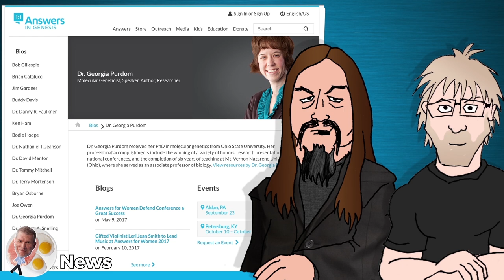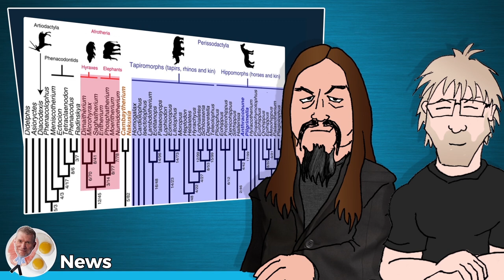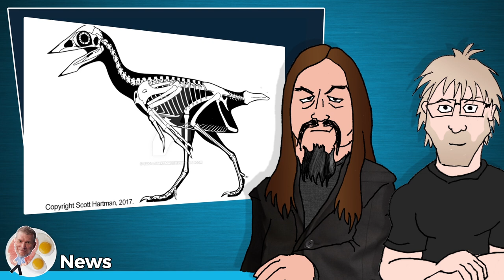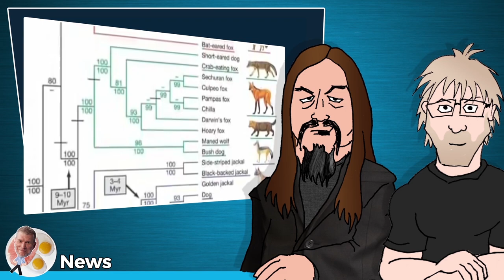Falsehoods in Genesis (feat. AronRa) - (Ken) Ham & AiG News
Ken Ham and his team have a bi-weekly "news" show, reacting to the news stories of the day from a Christian young-earth creation perspective from the Answers in Genesis staff at his Creation Museum.

Internet anti-theist legend and evolution champion, AronRa, volunteered his time and sanity to bring us insights into the misguided ramblings of the Answers in Genesis crew.

We joined Dr. Georgia Purdom, Ken Ham, and Bodie Hodge as they answer questions about a fossil bird in amber, weird ice age creature, Bernie Sanders against a Christian politician and unicorns in the bible in the June 19 and July 6 episodes of Answers News.